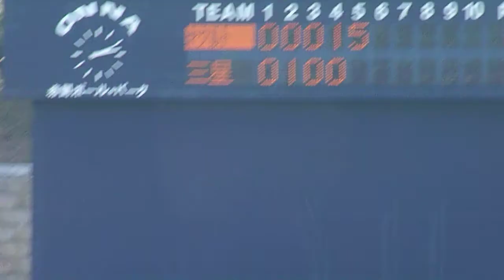2/13の練習試合04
2/13（月）に恩納村「ＯＮＮＡ赤間ボール・パーク」で開催された韓国「三星ライオンズ」との練習試合の様子。